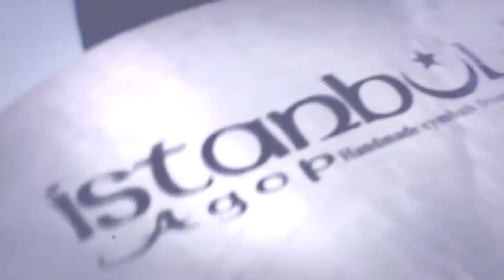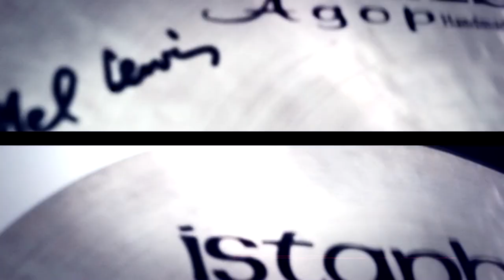Урок-2 - Замок и постановка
Видео школа Петра Ившина.
studioars, Школа игры на барабанах.